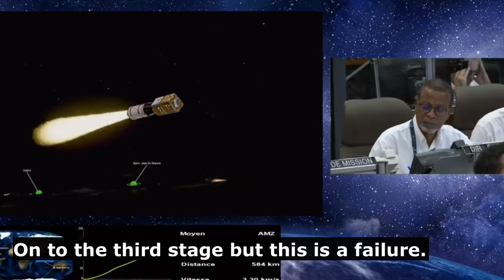EPIC FAILURE: Arianespace Vega C Launch DISASTER! Pléiades Neo Satellites Lost in Space!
Vega C's first commercial mission failed. Today the rocket lofted the Pléiades Neo 5 and 6 Earth-observation satellites to a Sun-synchronous orbit (SSO) from the ELV pad at the Guiana Space Centre but failed to put payload into orbit due to failure of second stage.